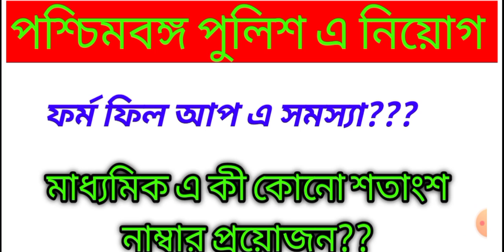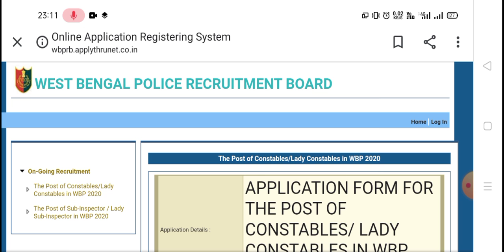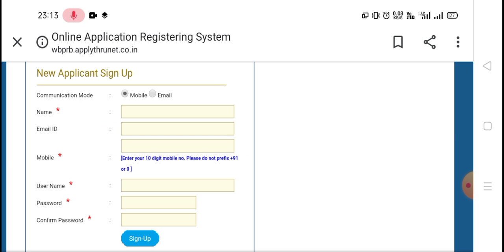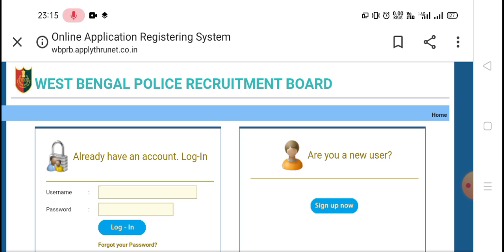WBP ফর্ম ফিল আপ এ কী কোনো সমস্যা হচ্ছে?? মাধ্যমিক এর কোনো শতাংশ নাম্বার লাগছে?? সব প্রশ্নের উত্তর//